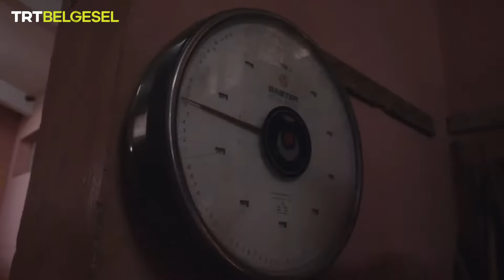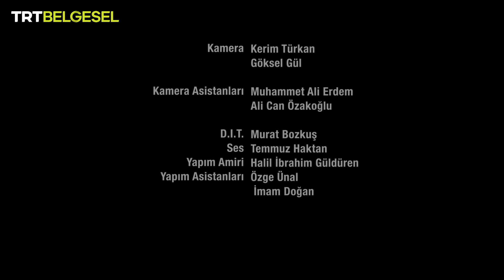Şehirden Uzakta | Isparta | TRT Belgesel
Şehirden Uzakta’nın bu bölümünde, Kıvanç Kasabalı rotasını Isparta'nın köylerine çeviriyor.

Akdeniz ve İç Anadolu bölgelerinin bütün özelliklerini taşıyan, doğal ve zengin habitatıyla Isparta'dayız. Şehrin tüm sıkışıklığından çok uzakta bizi bekleyen birçok görev var. Gül hasadı, kerevit avı, keçi peyniri ve İslamköy ekmeği yapımının yanı sıra birbirinden heyecanlı görevler bizleri bekliyor.

Kıvanç Kasabalı ile “Şehirden Uzakta”, Anadolu’nun sıcak ve samimi insanları ile doğal güzelliklerini TRT Belgesel ekranlarına taşıyor.

00:00 Şehirden Uzakta Tanıtım
01:00 Köyde Hayat Akışı 🏘️
02:44 Patpata Ufak Bir Dokunuş 🚜
03:48 Ömer ve Ailesinin Keçi Çiftliği 🐐
9:23 Gül Bahçeleri ve Gül Yağı Fabrikası 🌹
16:08 Eğirdir Gölü'nde Kerevit Avı 🦐
29:02 Gül Hasadı 👨🏻‍🌾
35:18 Keçi Peyniri 🐐 🧀
42:28 İslamköy Ekmeği Bulunur 🥖
53:32 Şehirden Uzakta Jenerik